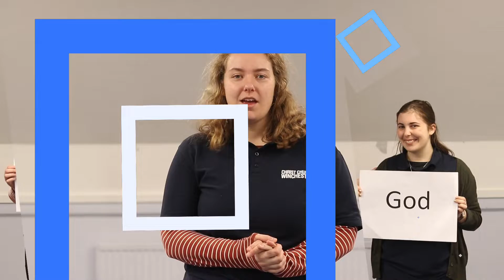Bridge (EASTER) | Christ Church Schools Team | March 2022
Here is the latest online assembly from the Christ Church Schools Team. We wish we could be with you in person, but this is the next best thing! This month's assembly is all about Easter.

Assembly written by Christ Church Winchester.